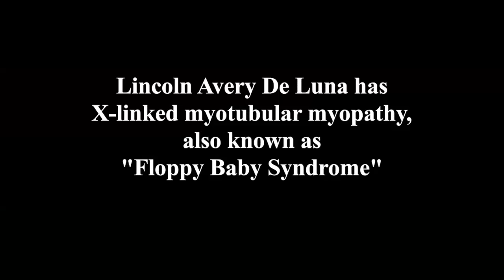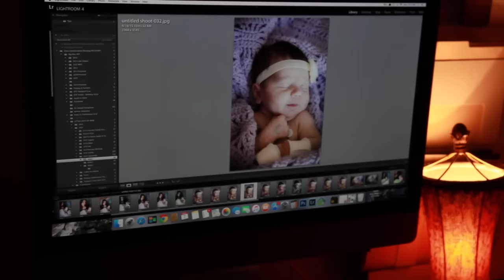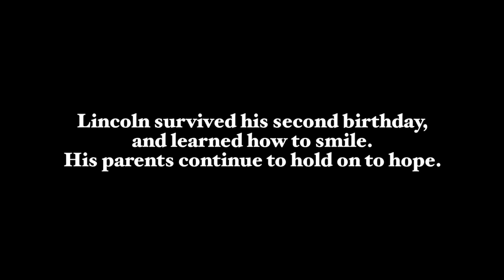Chasing The Light: A photographer faces frailty as she captures images of young lives in peril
Parents talk about how Little Light of Mine founder and photographer Sheri Kendrick helps their families cope and bring lasting memories during difficult times. (Apr. 27, 2016) LARA CERRI  | Times